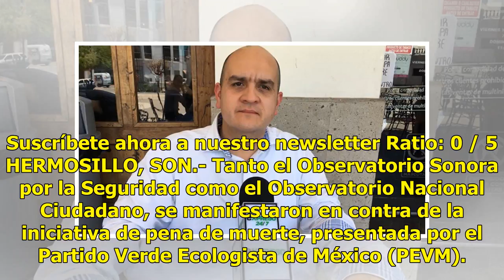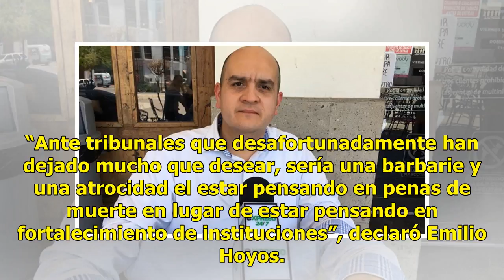AUDIO | Observatorio Sonora se manifiesta contra iniciativa de pena de muerte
Suscríbete ahora a nuestro newsletter Ratio: 0 / 5 HERMOSILLO, SON.- Tanto el Observatorio Sonora por la Seguridad como el Observatorio Nacional Ciudadano, se manifestaron en contra de la iniciativa de pena de muerte, presentada por el Partido Verde Ecologista de México (PEVM). La propuesta, present...